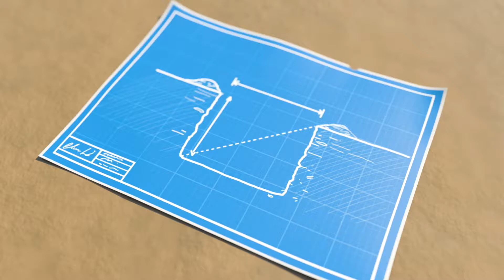Eis Creme Lied | Kinderlieder | Cartoons für Kinder | Lellobee